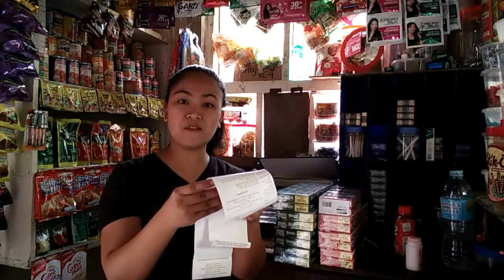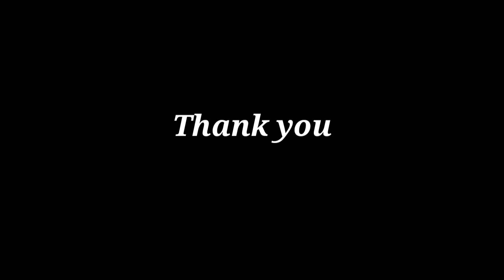PRICE INCREASE SA SIGARILYO PAGHANDAAN/SIGARILYO UPDATE NGAYONG LUNES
June 1,2021